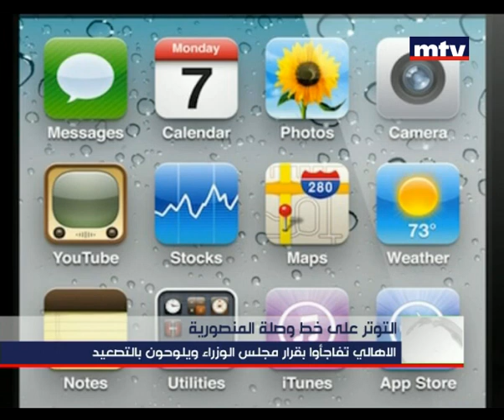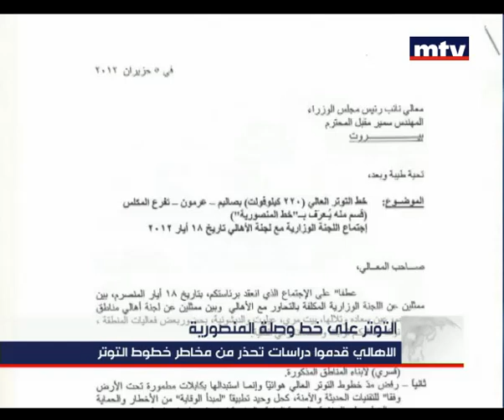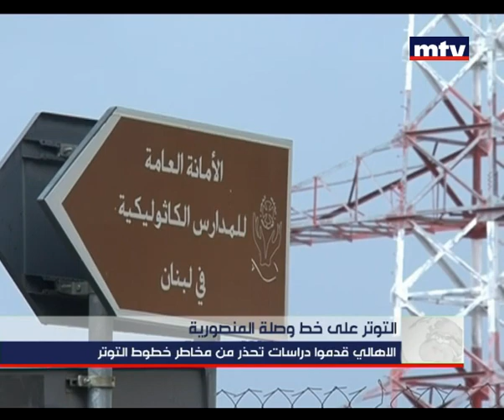مشكلةُ مدِ خطوطِ التوترِ العالي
مشكلةُ مدِ خطوطِ التوترِ العالي في عين سعادة مجدداً الى الواجهة، فما جديدُ الملف وكيف سيتحرّك ؟